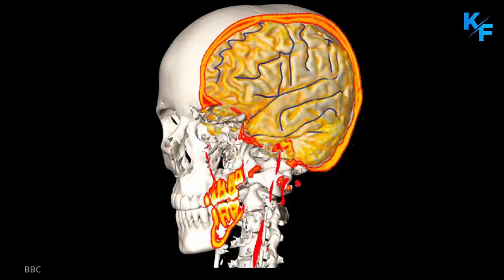Top Amazing Facts About Gorillas - Gorilla attack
Gorillas have long captured the imagination of human beings, and for good reason — they're the largest living primates on the planet.

But popular depictions of gorillas are often inaccurate. TV and film portrayals of gorillas suggest that they are aggressive, unintelligent, and frightening. Gorillas are, indeed, very strong, and they can defend themselves aggressively, but they're also highly intelligent and family-oriented creatures.

Gorillas are the world's largest primate. They are typically divided into two groups. The mountain gorilla lives in the mountainous regions of central Africa, while the lowland gorilla lives in the flat, dense forests of central and western Africa. Though the two types are very similar, they have a few differences. For example, mountain gorillas tend to have longer hair, whereas lowland gorillas have short, soft hair.

Another difference is size. Lowland gorillas are 4 to 6 feet tall and weigh 150 to 400 pounds. Mountain gorillas are about the same height, though they tend to weigh a bit more. They are 4 to 6 feet tall and weigh 300 to 485 pounds.

Gorillas can stand on their legs but they walk using their legs and “hands” in a four-footed manner, which is an easier way to balance the heavy weight of their head and upper body. They use the hand like a foot and walk on the knuckles.
While people have arms equal in length to their legs, gorillas’ arms are proportionately different. An average male gorilla is six inches shorter than an average man but its arms are about a foot longer. A gorilla can use its feet to grab.
Although its head is larger, a gorilla’s brain is smaller than a human’s.
The bones and muscles of gorillas and humans are similar but the body shape is different. The gorilla’s stomach is much larger than the chest, permitting the gorilla to eat and store bulky, vegetative food.

Gorillas are generally herbivores. They usually eat vegetation such as wild celery, shoots, roots, fruit, tree bark and tree pulp, but they have been known to eat small animals and insects. A male can eat up to  18 kg of vegetation each day.

Gorillas live in groups. Groups of gorillas are called troops or bands. A band of gorillas can have as many as 50 members, though sometimes a band consists of as few as two members. Troops are led by a dominant male, called a silverback, which can often be identified by a gray strip of hair on his back. Both males and females in the group care for their infants; hugging, carrying and playing with them.  When they get older, most males and around 60% of females then leave their birth group to join another troop. This helps prevent inbreeding.

THEY HAVE 16 DIFFERENT TYPES OF CALL.
This includes short barks when they’re mildly alarmed or curious.   To intimidate rivals, male gorillas strut with stiff legs, beat their chests, and use vocalisations like roars or hoots.

Each time of day has its purpose for a troop of gorillas. Mornings and evenings are designated as feeding time. In the middle of the day, gorillas take a nap, play with other gorillas or groom one another. At night, mountain gorilla groups sleep together in nests on the ground, or in trees, that they make from foliage. Infants will share their mother’s nests, staying safe and warm.

WE SHARE AROUND 98 percents OF OUR DNA WITH GORILLAS.
This means that exposure to human illnesses – even a cold - can have potentially detrimental impacts on gorillas as they are so genetically similar to us, but they haven't developed the necessary immunities.

Like humans, female gorillas are pregnant for nine months and usually give birth to only one infant at a time. Newborn gorillas weigh about 2kg. From the time they're about 4 months to 2 or 3 years old, young gorillas ride on their mothers' backs as a form of transportation.

At around 7 to 10 years, the young gorilla will become mature enough to have its own offspring. At this point, the gorilla will leave its mother's group to find a mate. Gorillas can live around 35 years in the wild and more than 50 years in zoos. In captivity, gorillas have displayed significant intelligence and have even learned simple human sign language.

The biggest threat to gorillas is the loss of land due to human development. Gorillas need large areas of dense forest. Lumbering and farming compete for space and war refugees create additional demands on limited resources. Poaching for bush meat or trophies is yet another threat.